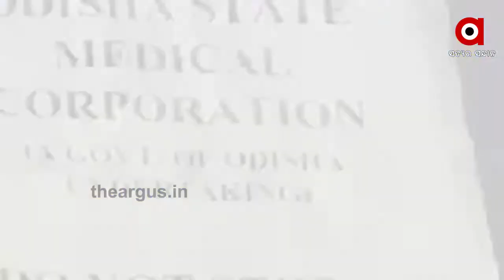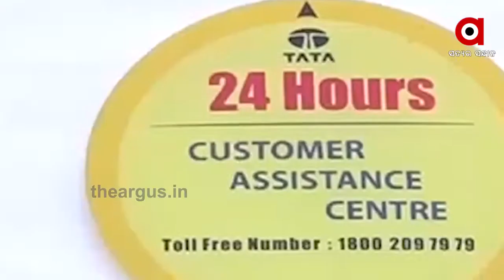ମାସ୍କ ଓ ପିପିଇ କିଣା ପ୍ରସଙ୍ଗରେ ଦିନିକୁ ଦିନ ବିବାଦ ବଢ଼ିବାରେ ଲାଗିଛି ...